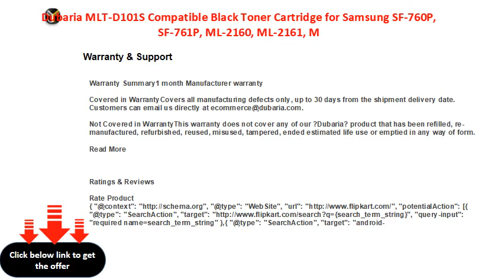Dubaria MLT D101S Compatible Black Toner Cartridge for Samsung SF 760P, SF 761P, ML 2160, ML 2161, M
Cartridge Type: Ink Toner
Color: Black